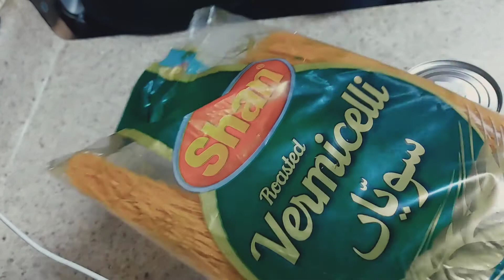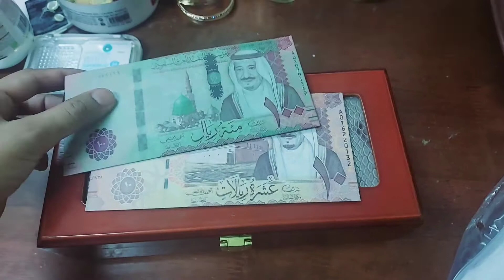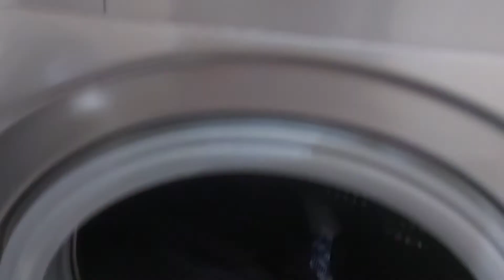Ramadan Ends, Back to normal routine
Ramadan Ends and Routine abi tk set nai ho rae 😉... trying to get into normal routine again